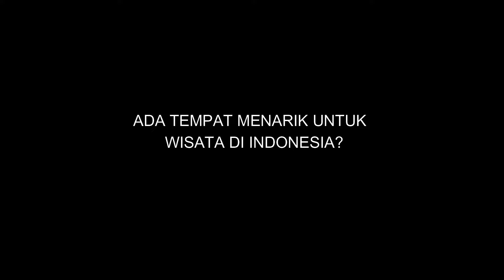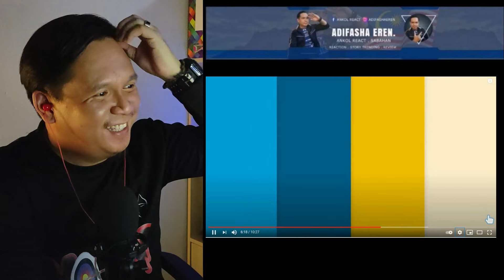MENAKJUBKAN🔥10 WISATA MURAH DI INDONESIA | TEMPAT DAN VIEWS CANTIK WAJIB PERGI!!😍| MALAYSIA REACTION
Reaction Indonesia :
1. (MENAKJUBKAN 🔥 JENIS MOBIL MEWAH POLISI DI INDONESIA BUKAN HANYA ADA DI DUBAI | MALAYSIA REACTION)

2. (MENAKJUBKAN 🔥 KEKUATAN MILITER INDONESIA TERKUAT DI ASIA TENGGARA? INI FAKTANYA | MALAYSIA REACTION)

3. ( MENAKJUBKAN 🔥 NETIZEN +62 SANGAT KREATIF TIDAK TERFIKIR LANGSUNG 😂 | MALAYSIA REACTION)

4. (MENAKJUBKAN 🔥 4 AKSI DARIPADA PRAJURIT KOPASSUS TNI | RESPEKLAH!!! | MALAYSIA REACTION)

5. (MENAKJUBKAN 🔥 8 DRONE BUATAN ANAK TEMPATAN INDONESIA | BIKIN SERU!!! | MALAYSIA REACTION)

6. (MENAKJUBKAN 🔥 "ANAK AJAIB" PUTU RISTA BOCAH 23 BAHASA | HEBAT!!  LUAR BIASA!! | MALAYSIA REACTION)

7. (MENAKJUBKAN 🔥 8 TRADISI UNIK MENJELANG RAMADHAN INDONESIA | SANGAT UNIK! | MALAYSIA REACTION)

8. (MENAKJUBKAN 🔥 5 JENIS ALUTSISTA LAUT BUATAN INDONESIA DAN DI LIRIK RUSIA?? 😱 | MALAYSIA REACTION)

9. (MENAKJUBKAN 🔥 4 JENIS KENDARAAN TEMPUR TANPA AWAK BUATAN INDONESIA | LUAR BIASA! | MALAYSIA REACTION)

10. (MENAKJUBKAN 🔥 TNI HADANG 3 TANK ISRAEL DI PERBATASAN LEBANON | MALAYSIA REACTION)

11. (MENAKJUBKAN 🔥 5 JENIS MOTOR EKSPOR DARI INDONESIA LARIS DI LUAR NEGERI!! 😱 | MALAYSIA REACTION)

12. (MENAKJUBKAN 🔥 SIAPAKAH PALING DITAKUTI OLEH KOPASSUS TERNYATA INI FAKTANYA 😱 | MALAYSIA REACTION)

13. (MENAKJUBKAN 🔥 MOBIL MODIFIKASI KUPU KUPU MALAM JOGJAKARTA | TIDAK SANGKA! 😱| MALAYSIA REACTION)

14. (VIRAL ❗❗ 🔥 AKUN IG RASMI ALL ENGLAND HILANG | KEMARAHAN NETIZEN INDONESIA | MALAYSIA REACTION)

15. (MENAKJUBKAN🔥LAMBORGHINI CIPTAAN ANAK TEMPATAN INDONESIA HANYA 300 JUTA 😱 | MALAYSIA REACTION)

16. (MENAKJUBKAN🔥 5 JENIS MOBIL INDONESIA LAKU LUAR NEGERI 😱 MANTAP! | MALAYSIA REACTION)

17. (MENAKJUBKAN🔥11 MEREK SMARTPHONE BUATAN INDONESIA | ADA YANG GO INTERNATIONAL😱| MALAYSIA REACTION)

18. TERBARU SIRKUIT MANDALIKA LOMBOK KONTRAK DORNA | MOTOR GP | MALAYSIA REACTION)

19. (MENAKJUBKAN🔥BENGKEL INDONESIA GO INTERNATIONAL 😱❗❗ | KOTA SEMARANG| MALAYSIA REACTION)

20. (LUAR BIASA🔥NGERI❗❗ PASUKAN AUSTRALIA GEMETAR LIHAT PASUKAN PASKHAS TNI AU INDONESIA | MALAYSIA REACT)

21. (MENAKJUBKAN🔥10 WISATA MURAH DI INDONESIA | TEMPAT DAN VIEWS CANTIK WAJIB PERGI!!😍| MALAYSIA REACTION)